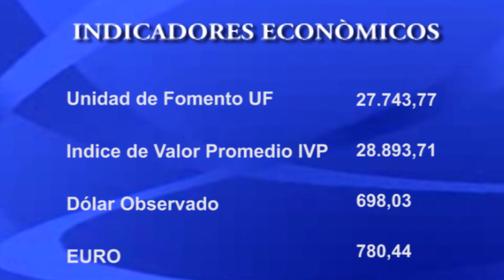NOTICIAS 24 DE MAYO.// PARTE 2